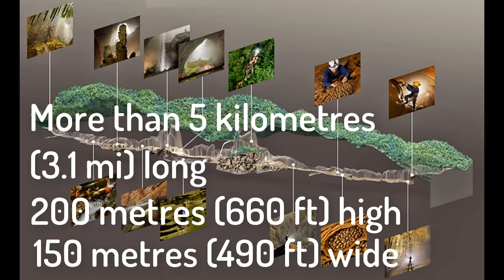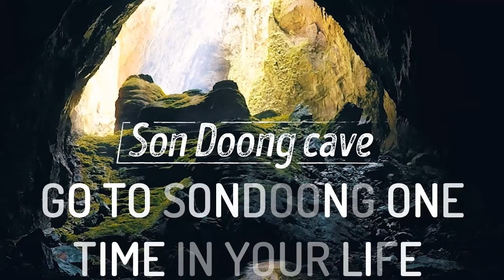SonDoong Cave 洞穴 - Quang Binh - Vietnam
Sơn Đoòng Cave is in Phong Nha-Kẻ Bàng National Park, Bố Trạch District, Quảng Bình Province, Vietnam.

Hang Sơn Đoòng was found by a local man named Hồ Khanh in 1991. The whistling sound of wind and roar of a rushing stream in the cave heard through the entrance as well as the steep descent prevented the local people from entering the cave.

Only in 2009 did the cave become internationally known after a group of cavers from the British Cave Research Association, led by Howard Limbert, conducted a survey in Phong Nha-Kẻ Bàng from 10 to 14 April 2009. Their progress was stopped by a large, 60-metre (200 ft) high flowstone-coated wall, which was named the Great Wall of Vietnam. It was traversed in 2010 when the group reached the end of the cave passage.

Formed of Carboniferous/Permian limestone, the main Sơn Đoòng cave passage is the largest known cave passage in the world by volume – 38.4×106 cubic metres (1.36×109 cu ft), according to Howard Limbert. It is more than 5 kilometres (3.1 mi) long, 200 metres (660 ft) high and 150 metres (490 ft) wide. Its cross-section is believed to be twice that of the next largest passage, in Deer Cave, Malaysia. The cave runs for approximately 9 kilometres (5.6 mi) and is punctuated by 2 large dolines, which are areas where the ceiling of the cave has collapsed. The dolines allow sunlight to enter sections of the cave, resulting in the growth of trees as well as other vegetation.